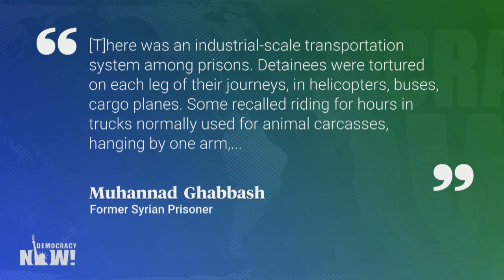NYT exposé shows how Syria used systematic torture against activists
Syria's systematic torture of prisoners has inflicted untold horrors on tens of thousands of people. The Syrian Network for Human Rights counted around 128,000 people who have been imprisoned by security forces and not released — 81,000 of them haven't been heard from at all. "It does sort of make you ask yourself a lot of questions about humanity and how this kind of thing can continue to happen in the 21st century," says New York Times reporter Anne Barnard, the paper's former Beirut bureau chief, who published a seven-year investigation into the Assad torture machine.